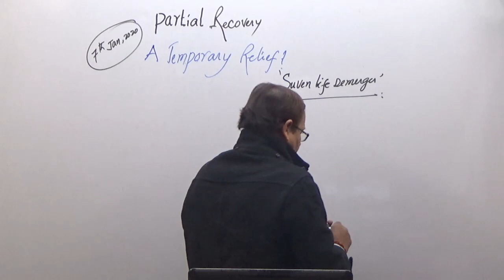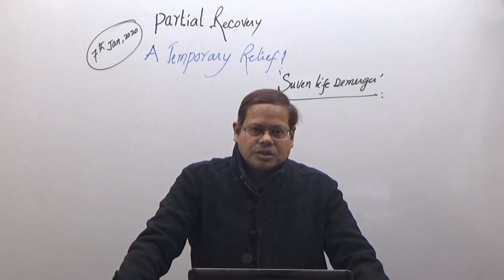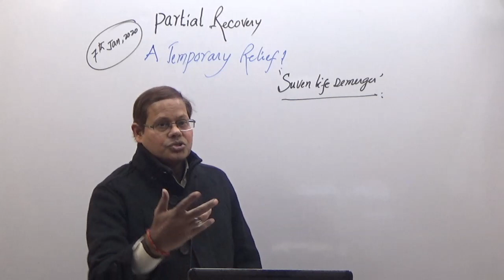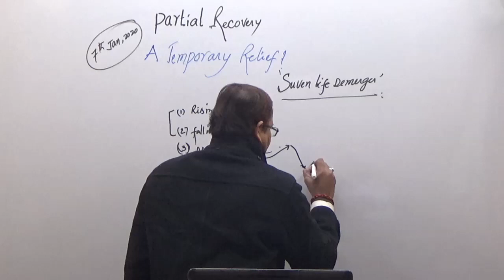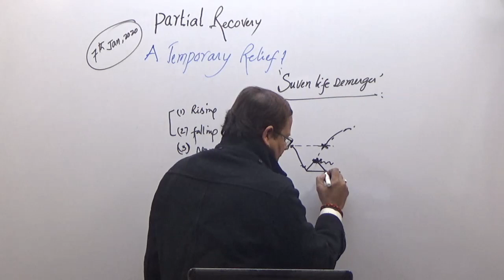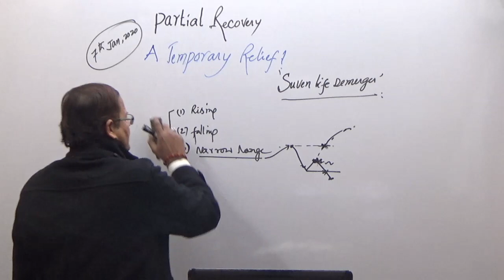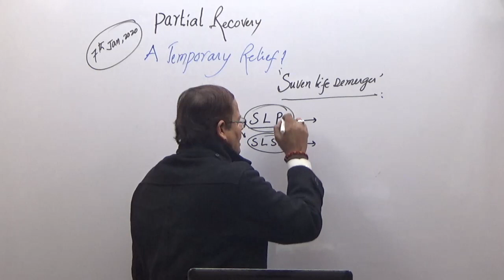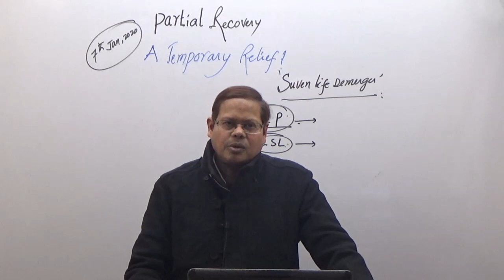Partial Recovery. Suven life Sciences గురించి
తెలుగు లొ